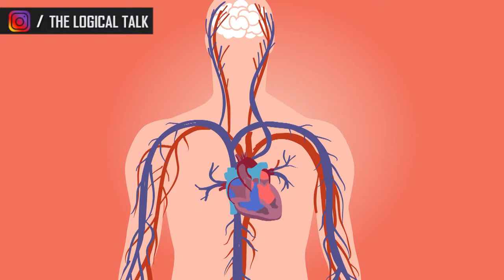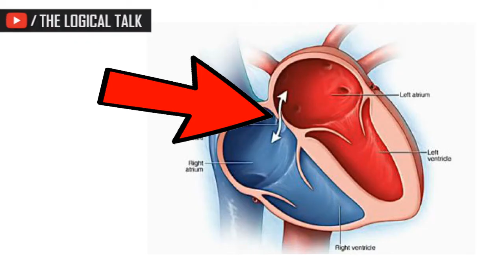दिल में छेद | Hole in The Heart - Blue Baby | The Logical Talk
Welcome to the logical talk, aj ki video me ham bat Dil me chhed kya hota hai!
In this video, we're going to talk about what is the hole in the heart?
Question Answered in The video

1. what is blue baby?
2. what is hole in the heart?
3. what is oxygenated blood
4. what is deoxygenated blood
5. dil me chhed?